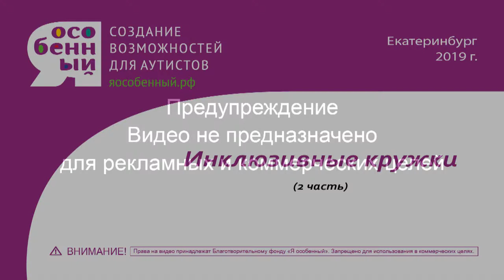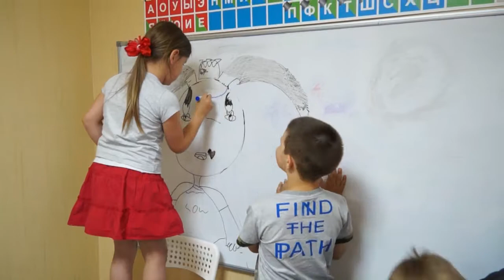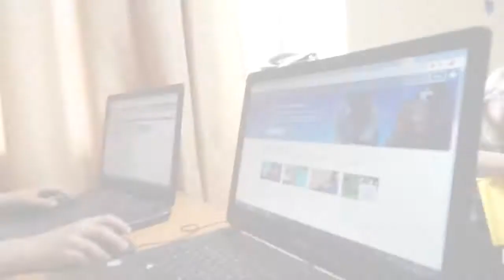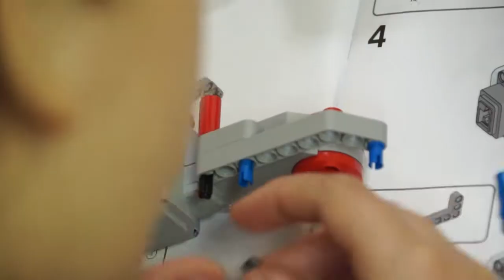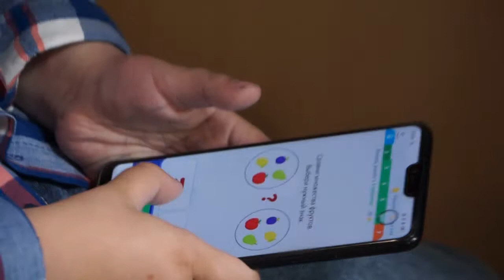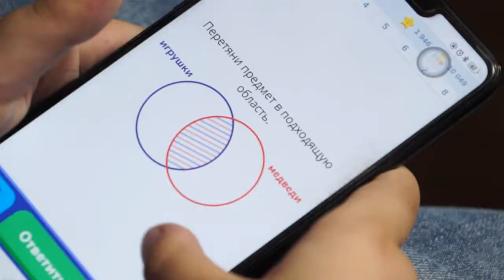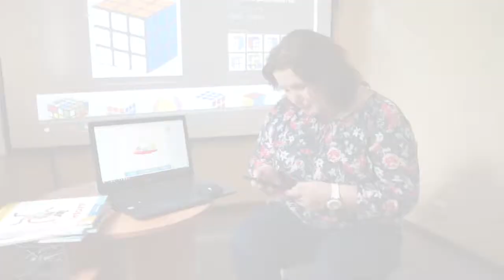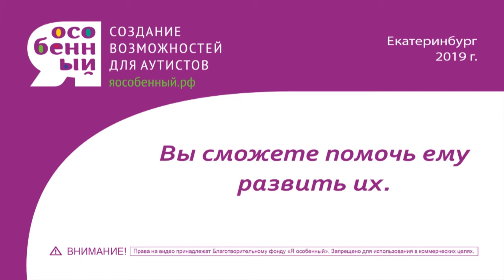Робототехника для детей с особенностями развития. Инклюзивные кружки 2 часть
Проект Благотворительного фонда "Я особенный". Развивающие кружки для особенныйх детей.  Фильм 7.
Если наши видео принесли Вам пользу, то Вы можете помочь Фонду "Я особенный" оплатить работу видеооператора или ведущего. Наши реквизиты